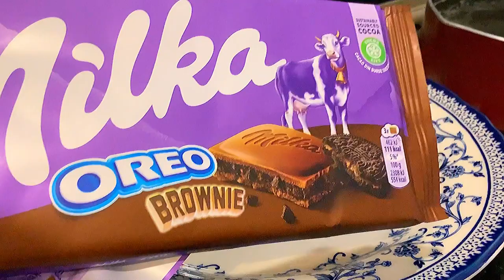Lemon delight 🍋 Easiest lemony chocolatey desert in 10min / no eggs no starch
This marvelous delicious desert is great for weekend or any formal dinners